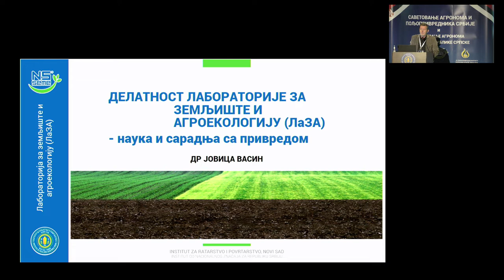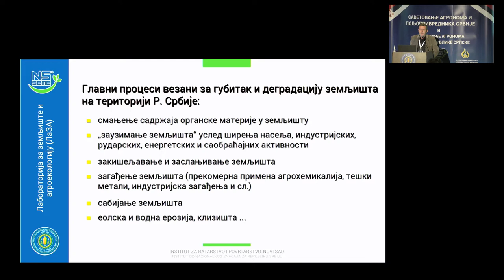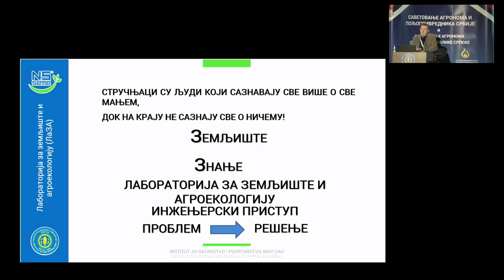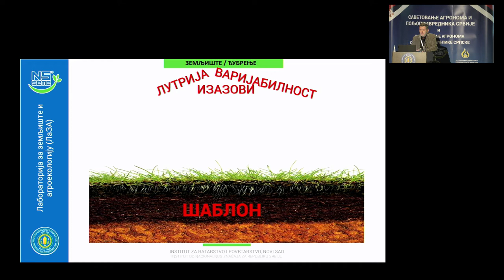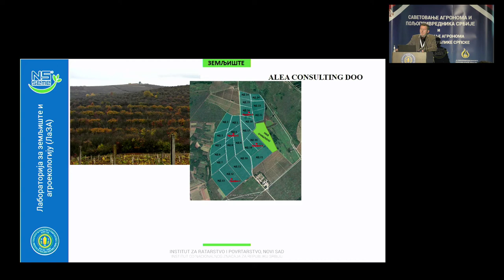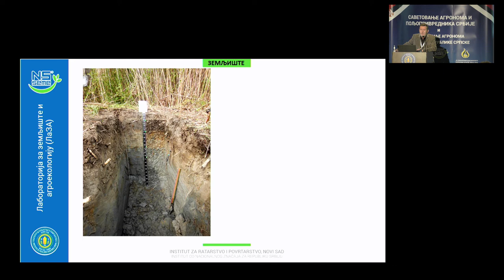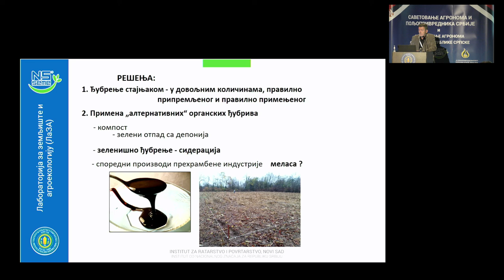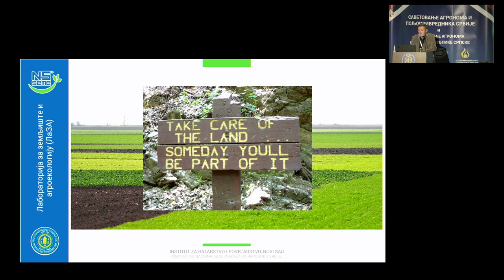Делатност Лабораторије за земљиште и агроекологију „ЛаЗА“ – научни пројекти и сарадња са привредом